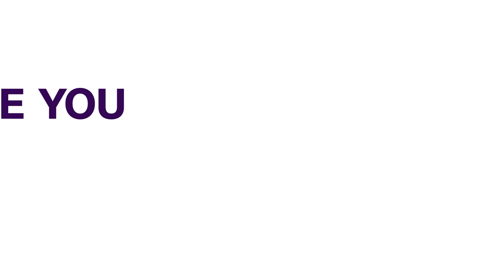Kidnappers Of Two UNIABUJA Profs, Family Members Demand N300M Ransom | NEWS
Gunmen who kidnapped six persons from the University of Abuja Staff Quarters on Tuesday have demanded N300 million ransom.